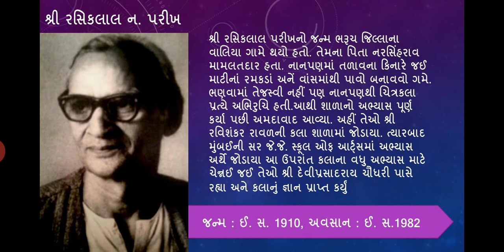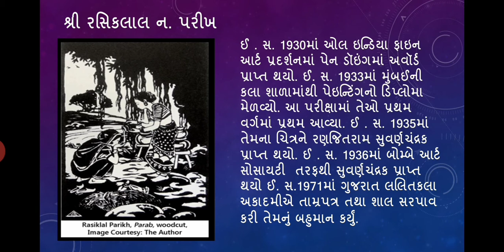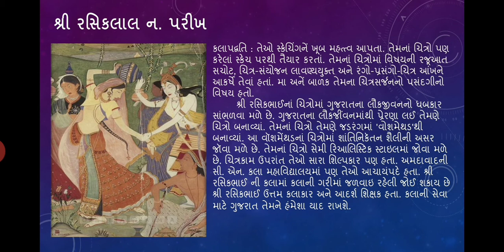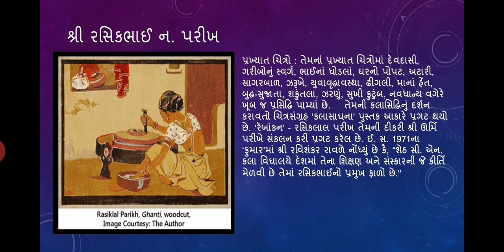ધોરણ 9 ચિત્રકામ ચેપ્ટર 17 ગુજરાતના જાણીતા ચિત્રકારો શ્રી રસિકલાલ પરીખ by artist yogi / yogi.art1982